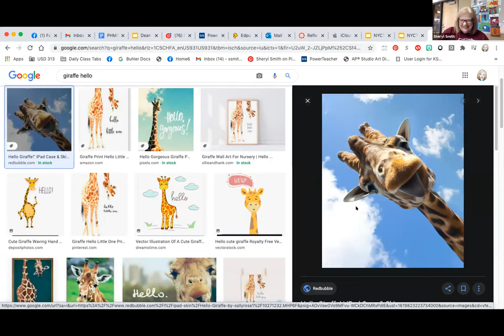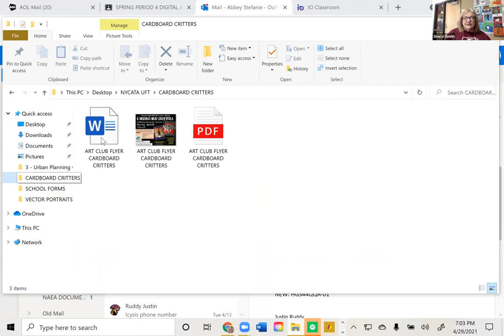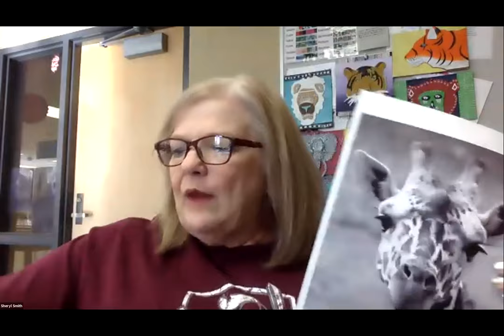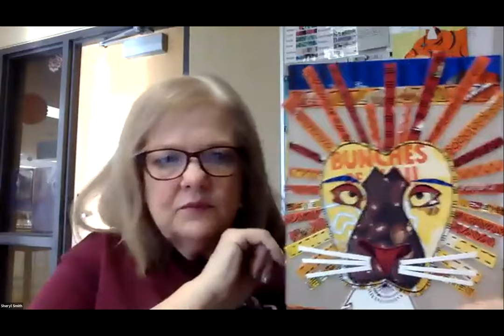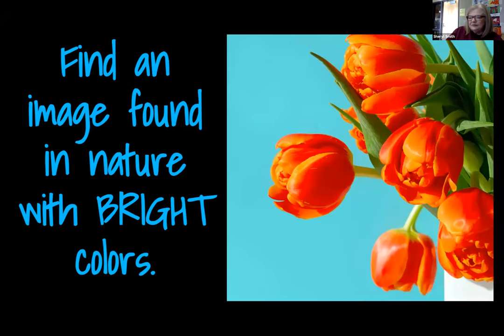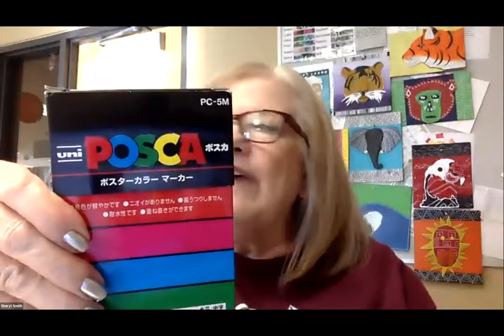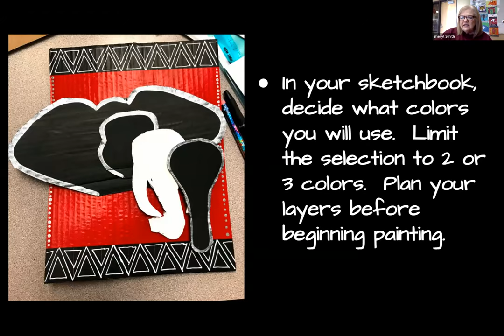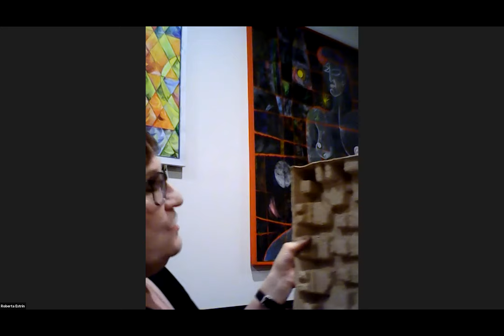MAKING ART TOGETHER! CARDBOARD CRITTERS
We will be creating beautiful stylized animal portraits using cardboard. Facilitator is Cheryl Smith.